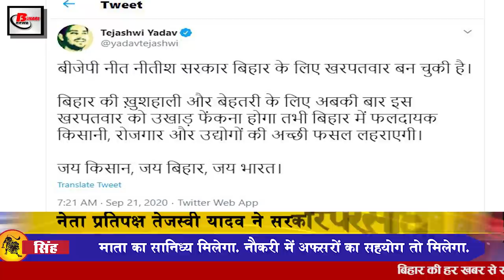Bihar evening news 21 September news of Bihar,Mithila,Patna,Darbhanga,BEd Exam,Airport in Bhagalpur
Bihar evening  news of 21 September  2020.Info on Bihar government, Mithila, Bihar Engineering College, rural areas of Bihar, Patna, Shahnawaz Hussain, Lalit Narayan Mithila University, BEd Joint Entrance Exam, Sushil Kumar Modi, Green Field Airport in Bhagalpur, Tejashwi Yadav
1. Education Department convenes high level meeting to open educational institute in Bihar
A high level meeting was organized in the Department of Education for the opening of educational institutions in Bihar, according to the information received, it has been said that a decision will be made on whether the schools will open in Bihar on 22 September, on the opening of government and private schools in the Education Department. On September, a high level meeting has been organized for assuring decision. Due to the atmosphere of Covid-19, the educational institute is completely closed in Bihar from March 14, Sanjay Kumar, Principal Secretary, Department of Education has called this meeting. There will be a discussion on opening of the school in the meeting. There will also be a discussion on the safety of students studying in the school. If there is a decision on opening the school, then it will also be kept in mind that the safety of the students should be followed at all levels. 22 September All the senior officers of the Education Department will be included in the meeting called on
2. Government gave good news for the people of Mithila
3. Biharengineeringcollege to increase 210 seats
4. Government expresses displeasure over delay in construction of 900 roads in ruralareasofbihar
5. Increased trouble for three health workers in corona kit case
6. Shahnawazhussain said after Darbhanga to prepare Green Field Airport in Bhagalpur
7. Now 100 people will be able to attend the wedding ceremony funeral
In the midst of the atmosphere of Covid-19, it has been said to allow 100 people in the social program. Not only this, open air theatres will also be opened soon. Hundreds of people will be included in the wedding and funeral procession. 50% of the educational and non-academic staff will be given online education for the first counselling and related work. Students from ninth to twelfth, who are outside the Containment Zone will be allowed to call, they will be allowed to go to school after September 22 for guidance from the teachers but for this they will have to take the written permission of the parents though the school college coaching classes till September 30 The cinema hall and swimming pool will be closed as well.
8. Chances of rain in 21 districts including Patna tomorrow
9. Assistant Professor to be reinstated for 4638 posts in Bihar
The appointment of Assistant Principal Teachers for 4638 vacant posts of 52 subjects in 13 universities of Bihar will be done soon. The state government has issued a notification for appointment to these posts to the Bihar State University Service Commission, despite being discharged on Sunday. These posts will be released and the applications will be invited from the candidates, while giving information about this, Sanjay Kumar, Principal Secretary, Department of Education, said that soon the posts of Assistant Principal Teachers will be reinstated in Bihar, applications will be sought from the candidates soon. Talking of the most people, subject-wise, including all subjects, Lalitnarayanmithila University will be appointed on 856 posts and Maulana Mazharul Haque Arabic Persian University on the lowest 2 posts.
10. 10 pairs of clone trains started operating from many railway stations in Bihar
11. BEd Joint Entrance Exam will be held in Bihar tomorrow
12. Deputy Chief Minister Sushilkumarmodi said that Alimuddin's displeasure would end when he met Narendra Modi.
13. Leader of Opposition Tejashwiyadav targeted the government
Former Bihar Chief Minister and Rashtriya Janata Dal leader Tejashwi Yadav has once again targeted the government of Nitishkumar, under which he wrote by tweeting that the BJP-led Nitish government has become a weed for Bihar, so the people of the state are now Exclude Nitish Sarkar, Tejashwi Yadav wrote in the tweet that for the prosperity and betterment of Bihar, this weed will have to be uprooted every now and then only in Bihar fruitful farmer e employment and industry will be harvested. JaiKisanJaiBihar Jai Bharat Tejashwi Yadav Tejashwi Yadav has given warning of running a campaign in Bihar on September 25 against the agriculture bill, after the central government has approved the decision of two agriculture bills on Sunday.
14. Preity Zinta raised questions on umpiring during IPL match
15. The number of Covid-19 affected in the country crossed 54 lakh